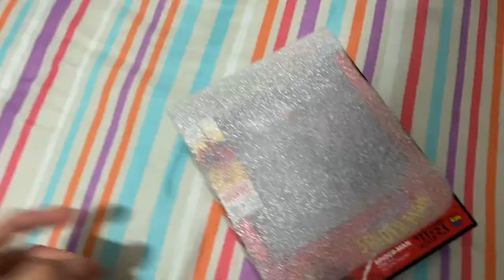Mafex Spider-Man comic 75 Unboxing & Posing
Mafex no.075 The Amazing Spider-Man (comic ver.) MedicomToys.